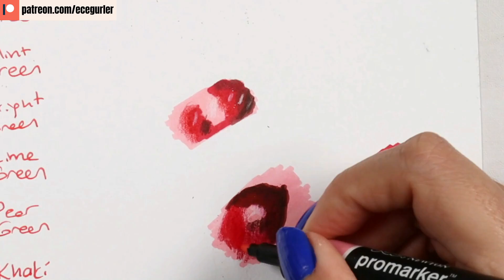Marker ve Kuru Boyalarla Gerçekçi Çizim Nasıl Yapılır?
Kuru boya tekniklerinden bahsetmiştim daha önce, ama markerlarla çizim ilk defa yaptım ve size faydası dokunacak bir çok teknik geliştirdim.  "Marker ve Kuru Boyalarla Gerçekçi Çizim Nasıl Yapılır?" YouTube daki çizim derslerim arasından en eğlencelilerinden biri oldu. Umarım faydalı bulursunuz.

✨Bütün çizimlerimin detaylı anlatımlı tam zamanlı ders versiyonuna bir göz atmak isterseniz

👉** Eş zamanlı video derslerim neye benziyor diye merak ediyorsanız size ücretsiz 2 saat 27 dakikalık GERÇEKÇİ GÖZ ÇİZİMİ videomu hediye ediyorum. Bu bağlantıdan ulaşabilirsiniz

Her Perşembe yeni videolarla karşınızdayım!

Kullandiğım malzemeler: Prismacolor Premier kuru boyalar, Winsor and Newton Promarkers 24lü seti, Strathmore Bristol Vellum Kagidi, AFMAT elektrikli silgi, Sakuro Beyaz murekkepli jel kalem.

Bu videodaki malzemelerin bazılarını şuralardan temin edebilirsiniz:

Hepsiburada.com

📽Daha Önce izlemediyseniz resim çizme teknikleri ve temel resim bilgileri anlattığım ⚜EN ÇOK İZLENEN⚜ videolarıma bir göz atın derim:

Resim ve sevgiyle...

Ece Gürler
Ressam & Yazar